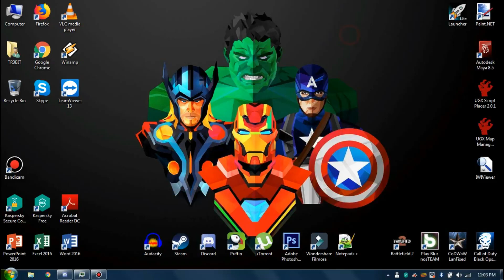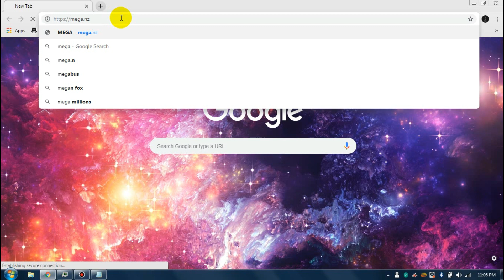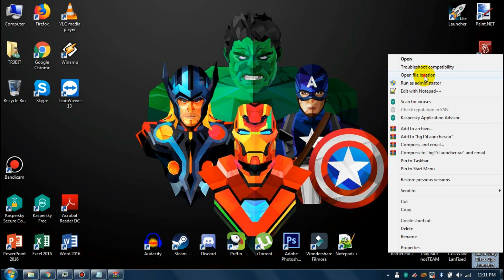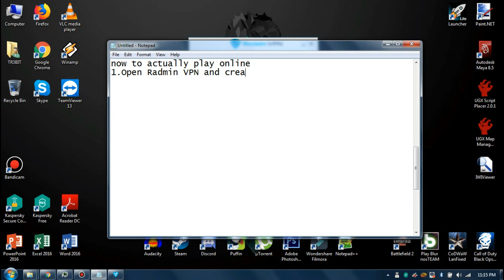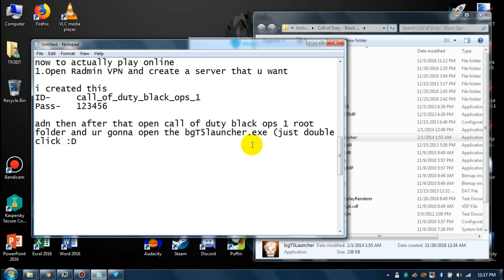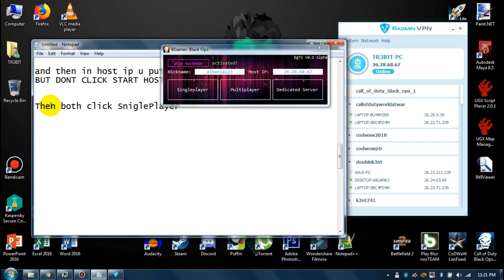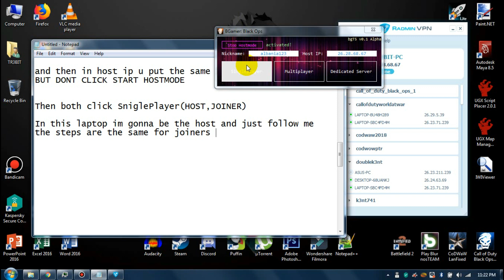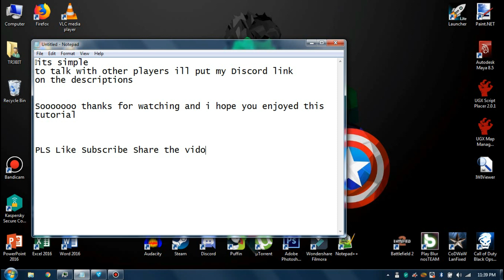How to play Call of Duty Black Ops 1 Online 2018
This video is for all Call of Duty Black Ops 1 non-steam gamers that wants to play online. I also forgot to mention(10:20) all players must be connected in the same Radmin Network and i actually forgot to connect in my other laptop but it worked since i was connected in other Radmin Networks .

Call of Duty Black Ops 1 Game -it doesn't matter where u download the game